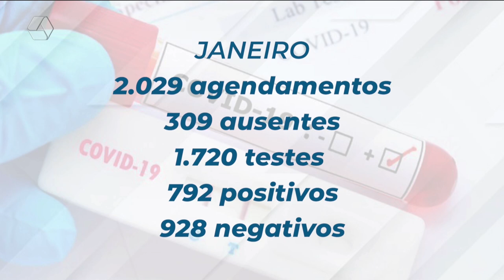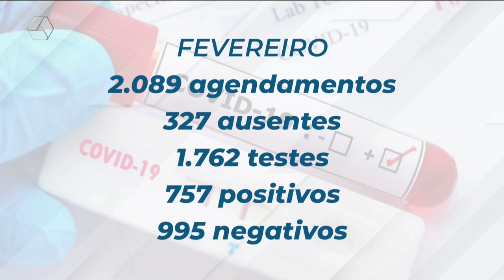15% de quem agenda teste para Covid não comparece